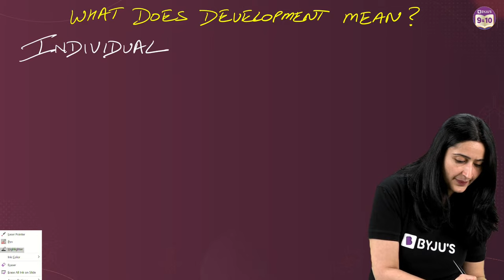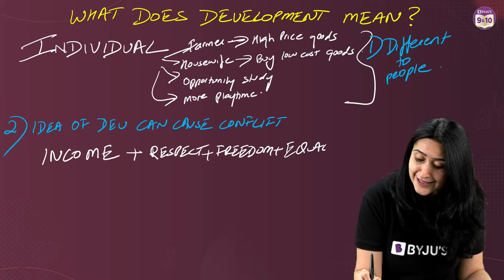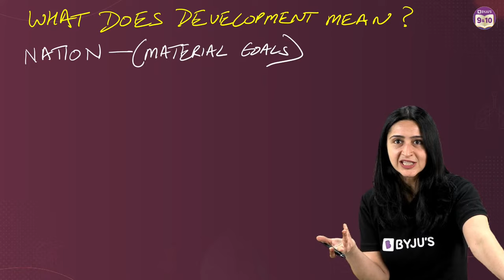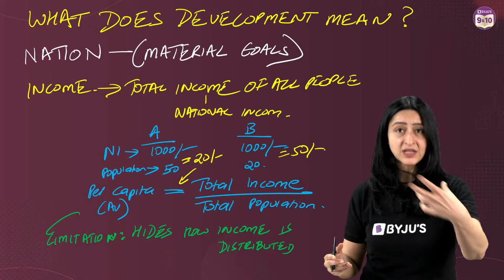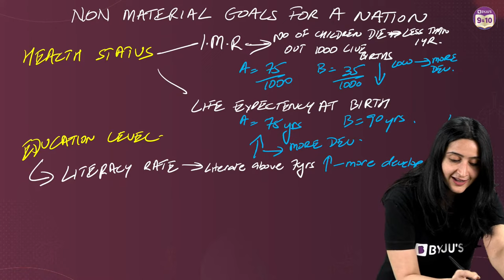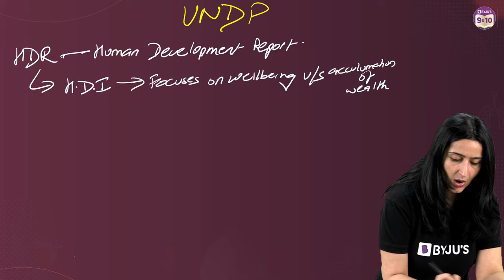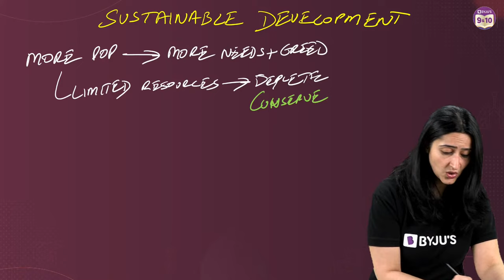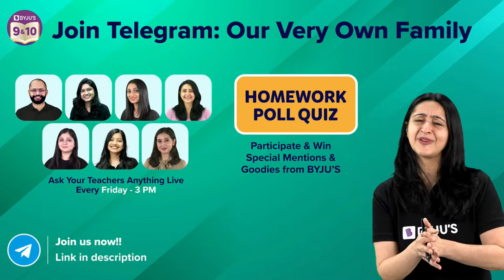Development Class 10 SST (Economics) Chapter 1 - Concept Capsule | CBSE Class 10 Midterm Exams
🔷 Masterclasses by BYJU’S Xcel aim at bringing the best minds across domains to your homes.  Attend a LIVE interactive session by Srikanth Kidambi is an international badminton champion and one of the most successful Indian athletes of all time. He has won several prestigious titles, including the World Championships, the Olympic Games, and the World Super series.

On September 18, 12:00 PM, we'll look at Srikanth's career and discuss his achievements in detail. We'll also explore some of the strategies that have enabled him to achieve such success, and discuss the importance of good training and preparation. So if you're interested in badminton or Indian sport in general, be sure to watch this video!

💸 Cash Rewards
🏆 Be an All-India Rank

Hello students! Welcome to our new series "Mission Midterms". In this session, Tarana Ma'am will be giving you a concept capsule of the chapter " Development" of grade 10th Economics.

00:00 Introduction
2:33 Development Class 10 SST
6:13 What Does Development mean?
17:39 Development a Nation - (Material Goals)
25:56 Non Material goals for a nation
34:48 What is UNDP does?
42:29 Sustainable Development
48:17 BYJU’S Classes Online Tuitions Class (4-10)
49:39 About Telegram